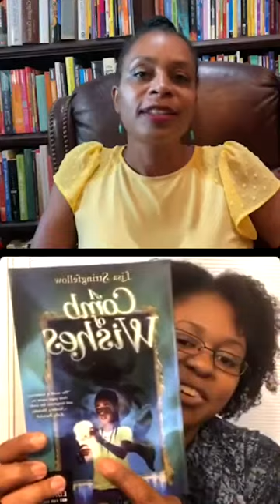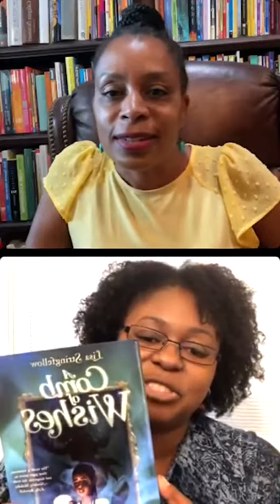Write This! Lisa Stringfellow - Fantasy Middle Grade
Debut middle grade author Lisa Stringfellow talks about her book, A Comb of Wishes and NaNoWriMo National Novel Writing Month.